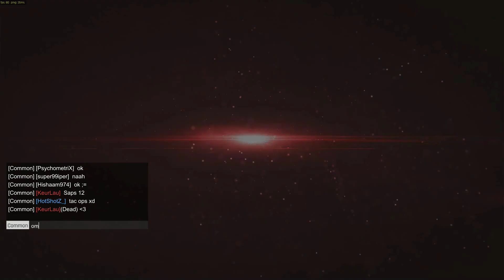IronSight | PWN CITY BABY! (AK-47 Gameplay Español HD)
★ IN-GAME NICK: HotShotZ_